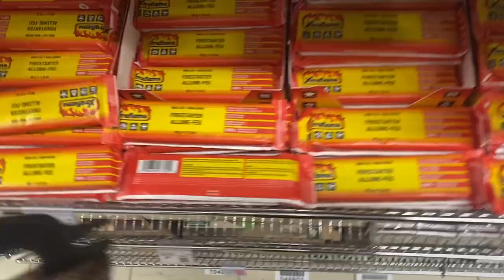British Columbia van life | preparing for travel, collecting water and shopping supplies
Preparing to move from the area I’ve called home for the past 6 months here in Vancouver BC. Plans to go onto the Island and rediscover van life  there. In this video, I show you where i fill up on water during the winter, shop for supplies, walking around some vancouver neighboorhoods and cooking some breakfast.

• For Resin Art
Epoxy ArtResin
Puduo Epoxy Resin
Polyester Resin
ModPodge Gloss Sealer
Heat Gun
Food Dehydrator
Silica Drying Gel
Liquid Latex Mold Builder
Silicone Brush Set
Paperweight Crystal Molds
Crystal Pendant Molds
Pressed Dried Flowers
60pc Bezel Earring Frames
3 inch half sphere mold

• For My Etsy Shop
Button Maker
Bubble Mailers
Craft Envelopes
Plastic Sleeves

• For Van Life
Trashroo Tire Bag
Jackery Portable Power Station 240W
Jackery Power Station 500W
Jackery Portable 100W Solar Panel
Garden Sprayer
Propane Heater
Early Retirement Extreme by Jacob Lund Fisker
Camper Stove
Bluetooth color-changing lightbulb
Party light
rechargeable magnifying mirror light

• For Stained Glass
Stained Glass
Glass Cutter
Grozier Pliers
1/4" Copper Foil Tape
Liquid Flux
60/40 Sodder
Soldering Iron
Jewelry Making Kit

EXTRA LINKS

mortar and pestle
stunt kite
3in1 chest phone mount
Bookmark Molds
Copper Wire
Shot Glass Molds
Quartz Crystals

🔔 200 Subscribers who turned on "All notifications" for this channel on April 4 2021